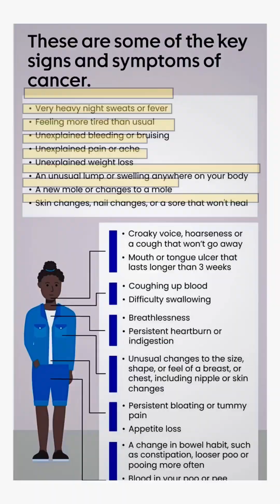Does Cancer Have Symptoms? Uncovering the Silent Signs by Dr. Sharmin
Does Cancer Have Symptoms? Understanding the Silent Nature of Cancer
Cancer is one of the most challenging diseases to detect early because it often grows silently, without any noticeable signs or symptoms. This silent progression makes it particularly dangerous, as many people are unaware of the disease until it has advanced to a stage where treatment becomes more complex. In this comprehensive video, Dr. Sharmin explores the enigmatic nature of cancer and explains why early detection is crucial for improving outcomes.

While some types of cancer might present subtle signs, many do not show clear symptoms until they have reached a significant size or spread to other parts of the body. This video provides essential insights into the early warning signs that are often overlooked or mistaken for less serious conditions. Dr. Sharmin will guide you through the common symptoms associated with various types of cancer, such as unexplained weight loss, persistent fatigue, and unusual lumps or swelling. Understanding these signs can make a life-saving difference.

But this video isn't just about symptoms; it’s about empowerment. Dr. Sharmin emphasizes the importance of regular screenings and self-examinations, especially if you have a family history of cancer or other risk factors. She also discusses the latest advancements in cancer diagnostics, including innovative technologies that are making early detection more accessible and accurate than ever before.
🍁 𝐀𝐁𝐎𝐔𝐓 𝐃𝐫 𝐒𝐡𝐚𝐫𝐦𝐢𝐧🍁
Dr Sharmin is a dedicated channel focused on providing comprehensive information and support for cancer patients and their families. The channel covers a wide range of topics, including cancer immunotherapy, advanced treatment options like Denvax, and insights into various types of cancer such as breast cancer, lung cancer, ovarian cancer, and more. Dr. Sharmin offers expert advice on chemotherapy, radiotherapy, and the latest in cancer prevention and healing techniques. Viewers can also find inspiring cancer survivor stories, tips for living with cancer, and information on cancer-fighting foods. With a commitment to providing the best cancer treatment information and connecting patients with top doctors and treatment centers in Delhi and India, Dr Sharmin's channel is an invaluable resource for anyone seeking to understand and fight cancer.

"What are the early signs of cancer?"
"How do I know if I have cancer symptoms?"
"Is cancer symptomless?"
"Why does cancer have no symptoms in the beginning?"
"How can I detect cancer early?"
"Signs of cancer that are easy to miss"
"Symptoms of cancer that you shouldn’t ignore"
"Does cancer hurt in the early stages?"
"How to spot silent cancer symptoms"
"Can cancer grow without symptoms?"
"Uncommon signs of cancer"
"How to recognize cancer symptoms at home"
"What are the first signs of cancer?"
"Can cancer be detected without symptoms?"
"Is it possible to have cancer without knowing?"
"What are the subtle symptoms of cancer?"
"Common cancer symptoms people ignore"
"How to catch cancer early"
"What are hidden signs of cancer?"
"How to tell if you have cancer symptoms"